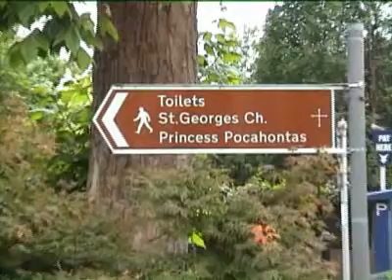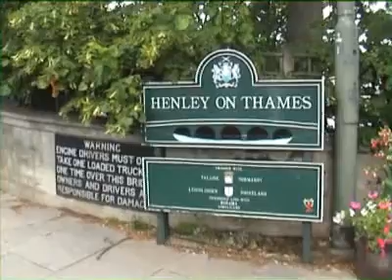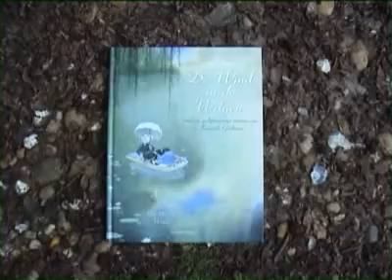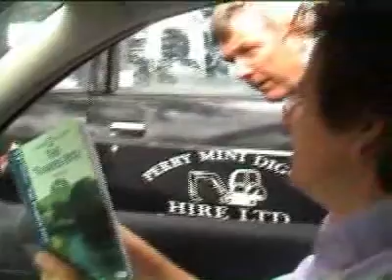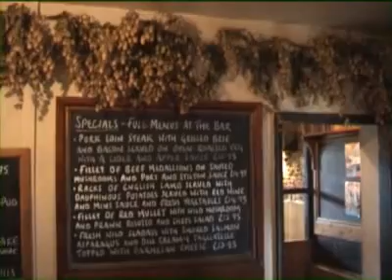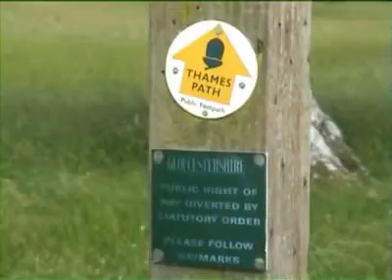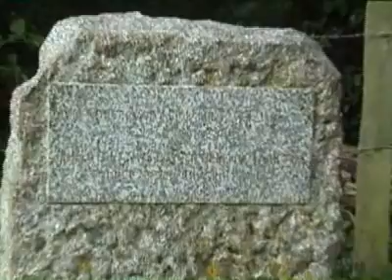Groot-Brittannie Naar de bron van de Theems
Hans Bouman gaat op zoek naar de bron van de Theems